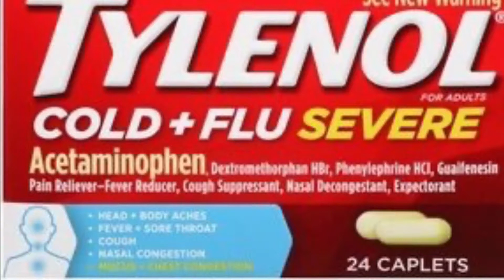Phòng bệnh corona- prevent corona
Save yourself and family
Báo vệ bạn và gia đình
Source:google